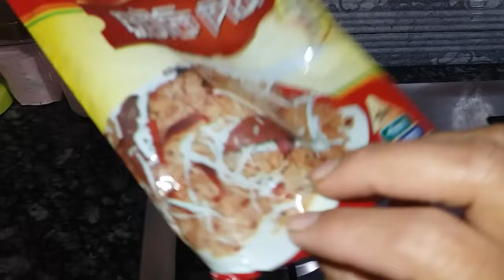আজ কাঁচা মরিচে নারকেল মুরগি রান্না করলাম আর বিকালে মজার পিঠা বানালাম।